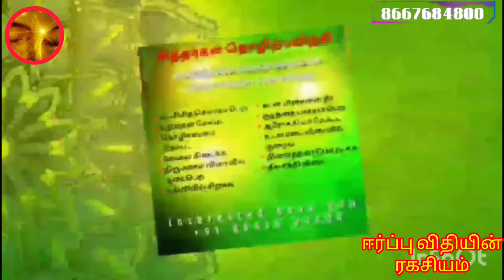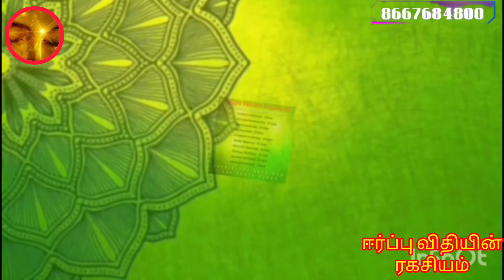Luck அடிக்க ll அதிர்ஷ்டம் கிடைக்க ll Lord Maathangi Prayer ll Loa Coach Sathya ll